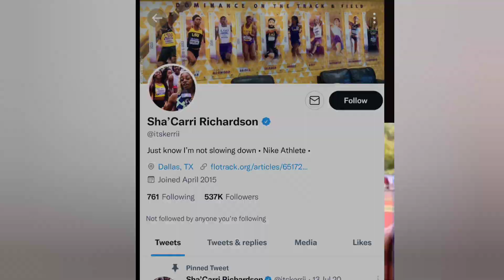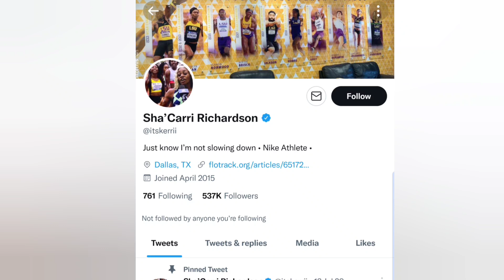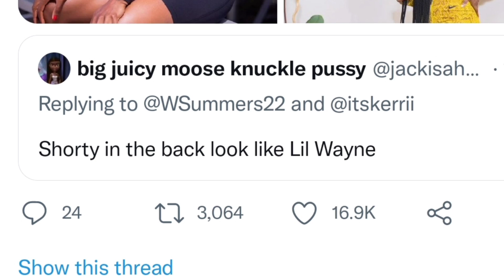Shelly ann fraser pryce gets diss by Sha carri richardson | Then jamaicans response immediately